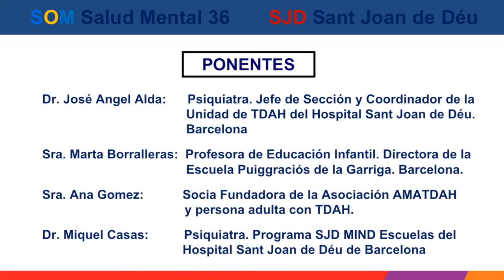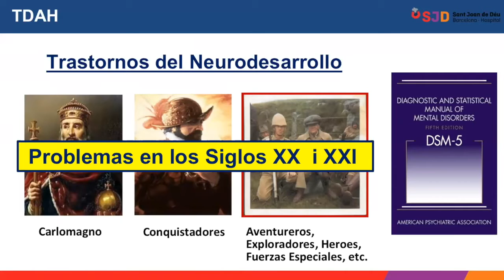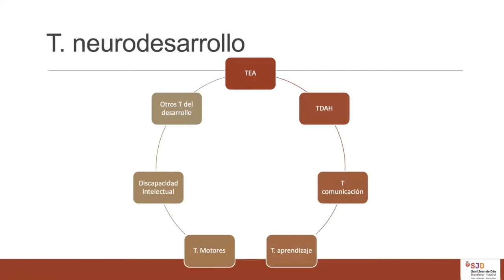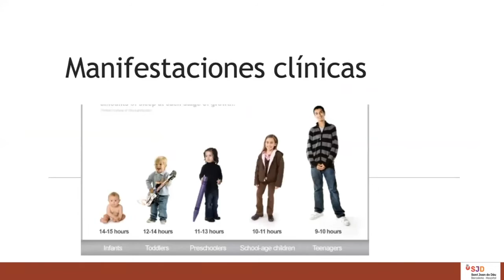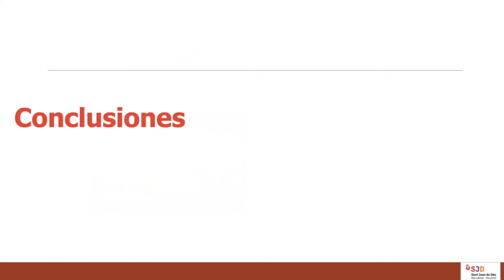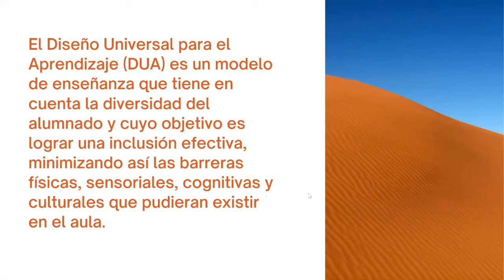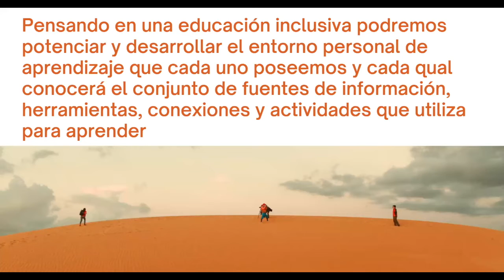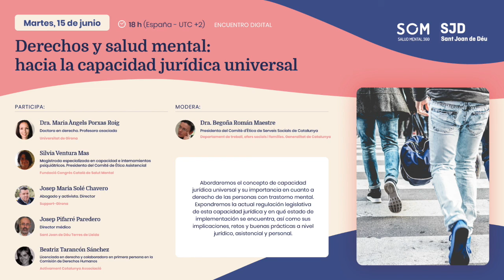El TDAH a lo largo de la vida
Profesionales de la salud mental, la educación y una persona afectada, comparten su experiencia sobre la evolución del Trastorno por Déficit de Atención e Hiperactividad (TDAH) desde la infancia a la edad adulta, presentando las diversas necesidades de este colectivo y de sus familias en función de las especiales circunstancias personales y medioambientales a las que deben adaptarse en el transcurso de su ciclo vital.
Participan en este encuentro digital:
✅ Dr. Miquel Casas, Director del Programa SJD MIND Escoles. Institut MIND. Hospital Sant Joan de Déu Barcelona.
✅ Dr. José Ángel Alda, Coordinador de la unidad de TDAH. Hospital Sant Joan de Déu Barcelona.
✅ Marta Borralleras, Profesora de educación infantil y directora de la Escola Puiggraciós.
✅ Ana Gómez, Socia fundadora de la Asociación Madrileña de Adultos con TDAH (AMATDAH) y afectada de TDAH.